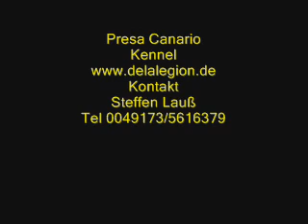Cara de la Legion Working Perro de Presa Canario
Cara de la Legion 5 Monate